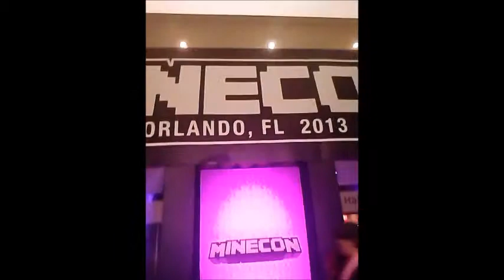Minecon 2013 - Day 2 : Opening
Day 2 of Minecon, with Opening Ceremonies, and meeting some of the people I'm subbed to here on YouTube! (A lot of this is in FF, i compressed about 20 min of video into about 8...)